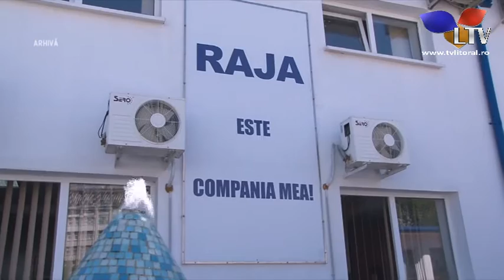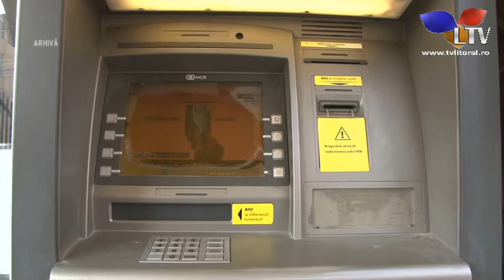SC RAJA SA clarifică situația abonaților - Litoral TV